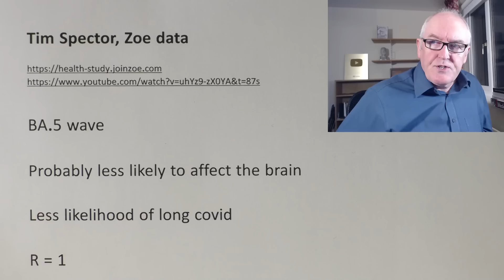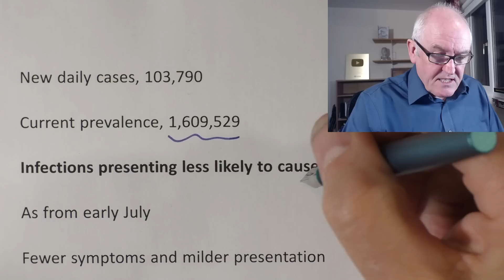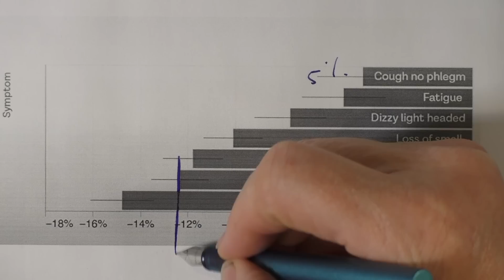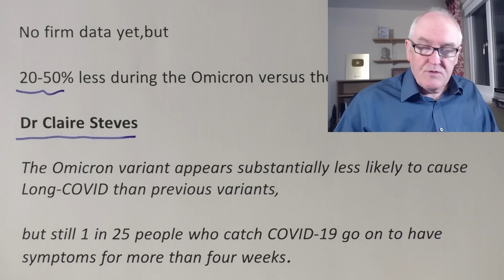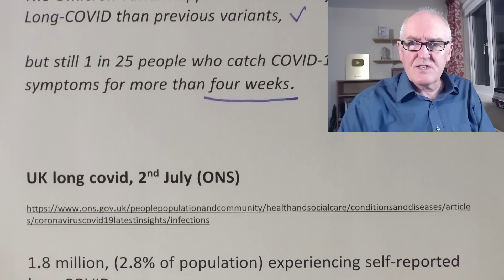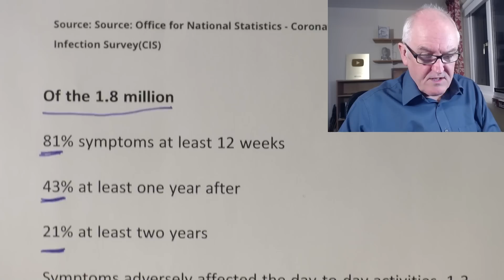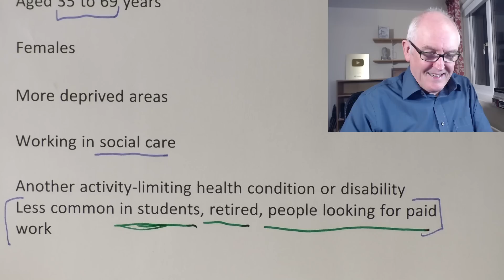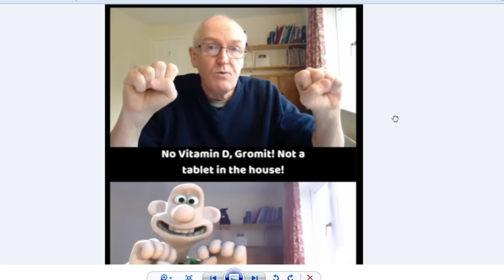Covid symptoms change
List of covid (mostly BA.5) symptoms

Sore throat, 63%

Headache, 51%

Blocked nose, 48%

Cough, no phlegm 46%

Runny nose, 45%

Cough with phlegm, 44%

Hoarse, 44%

Sneezing, 39%

Fatigue, 29%

Muscle pains 28%

Dizzy, 23%

Altered smell, 17%

Swollen neck glands, 16%

Sore eyes, 16%

Chest pain / tightness, 14%

Fever, 13%

Loss of smell, 13%

Shortness of breath, 12%,

Earache, 12%

Hot flushes, 11%

Tim Spector, Zoe data

BA.5 wave

Probably less likely to affect the brain

Less likelihood of long covid

R = 1

Decline is leveling off

New daily cases, 103,790

Current prevalence, 1,609,529

Infections presenting less likely to cause symptoms

As from early July

Fewer symptoms and milder presentation

BA.5 may have lower viral load

Therefore, LFT less likely to test positive

Symptoms which increased in June 2022
(ONS since May, 2022)

Abdominal pain, fever, sore throat, muscle ache

In June 2022

61% reported any symptoms compatible with COVID-19

39% asymptomatic positives

Long Covid, 3 distinct types

Clusters of neurological symptoms

Fatigue, brain-fog, headache

Most commonly post Alpha and Delta variants.

Respiratory symptoms

Chest pain, severe shortness of breath

(could point to lung damage)

Largest cluster during the start of the pandemic

Diverse range of symptoms

Heart palpitations, muscle ache and pain, changes in skin and hair

Long COVID in Omicron cases

No firm data yet,but

20-50% less during the Omicron versus the Delta period

Dr Claire Steves

The Omicron variant appears substantially less likely to cause Long-COVID than previous variants,

but still 1 in 25 people who catch COVID-19 go on to have symptoms for more than four weeks.

UK long covid, 2nd July

1.8 million, (2.8% of population) experiencing self-reported long COVID

Of the 1.8 million

81% symptoms at least 12 weeks

43% at least one year after

21% at least two years

Symptoms adversely affected the day-to-day activities, 1.3 million people

Symptoms

Fatigue 54%

Shortness of breath 31%

Loss of smell 23%

Muscle ache 22%

Self-reported long COVID, more common in

Aged 35 to 69 years

Females

More deprived areas

Working in social care

Another activity-limiting health condition or disability
Less common in students, retired, people looking for paid work